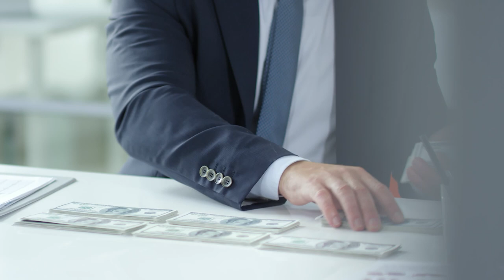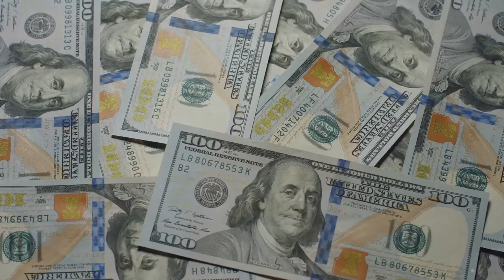Why Chasing Money Alone Won’t Make You Happy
Welcome to Flashy-Fragments, your portal to a world of swift and sensational short-form content! Here, we embrace the art of brevity, delivering a rollercoaster of excitement in every clip." "From heart-pounding action sequences to laugh-out-loud comedic snippets, our channel is a treasure trove of quick thrills and immersive experiences." "Explore a dynamic universe of content, where every second counts and every clip promises an unforgettable journey. Whether it's a dash of inspiration or a burst of pure entertainment, there's something here for everyone." "Don't miss out on our rapid releases! Also be a part of the discussions in the comments, thriving to be open minded and realistic.

Timestamps:
00:00:00 Untitled Chapter
00:00:38 Money lacks intrinsic value
00:01:39 The comparison trap
00:02:31 Money distracts from important things
00:03:08 5 Things Other than Money That Actually Increase Happiness
00:03:45 Meaningful relationships
00:04:39 Passion and purpose
00:05:49 Health
00:06:46 Experiences over possessions
00:07:26 Generosity
00:08:02 Takeaways
00:08:57 Untitled Chapter